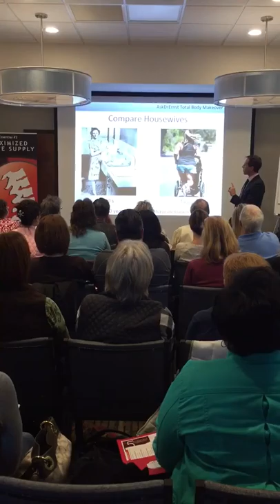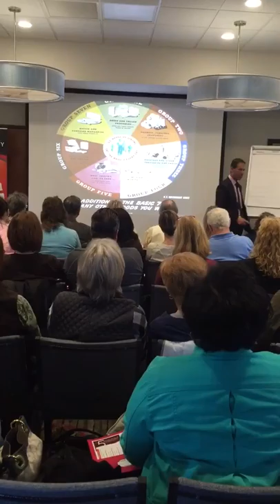Seminar with Maria lopez